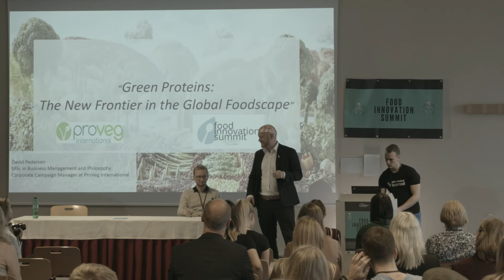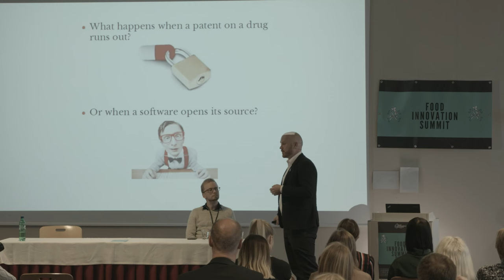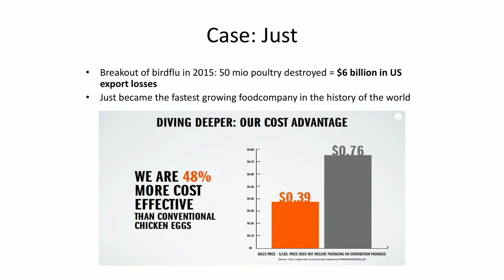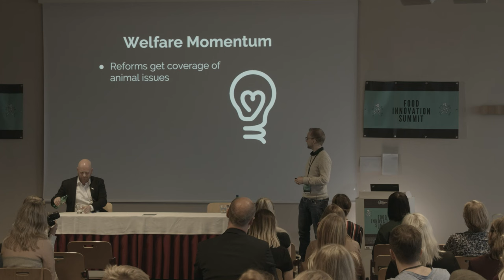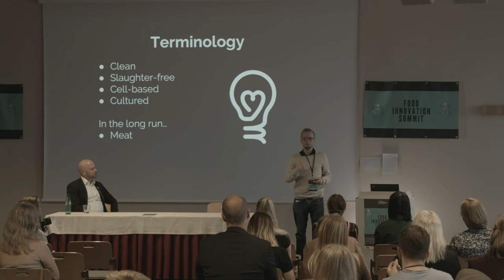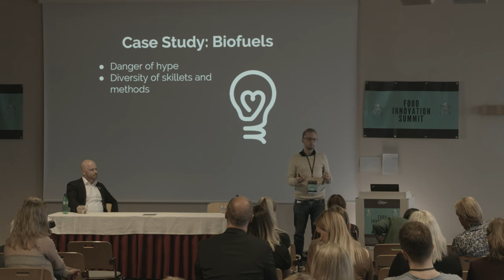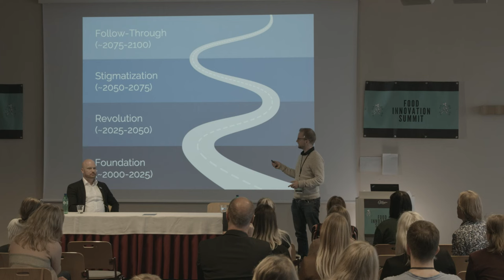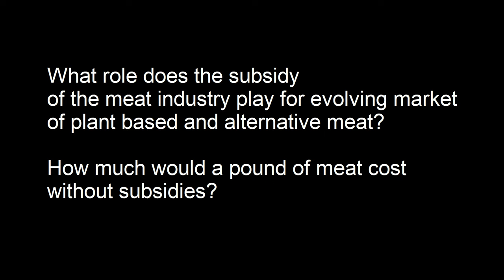Food Innovation Summit 2018: David Pedersen (Proveg), Jacy Reese (Sentience Institute)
Food Innovation Summit took place on 6th of October in Tallinn, Estonia. In the panel, David Pedersen from Proveg and Jacy Reese from Sentience Institute discuss on the topic “The Future of Animal Products: Consumer and Production Trends”.